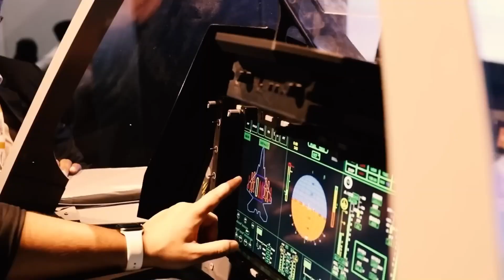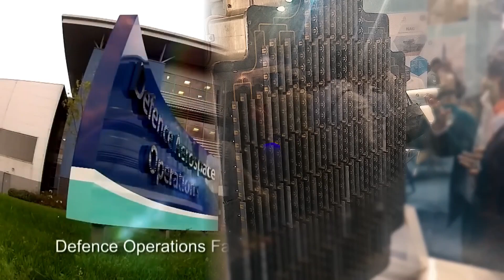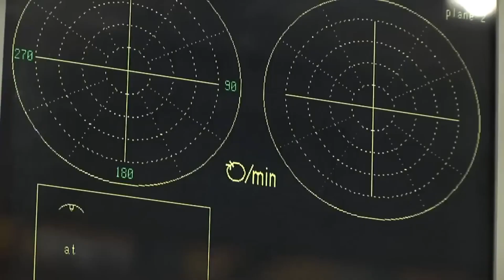GOOD NEWS FOR AMCA PROGRAM || AMCA CLEARED CDR STAGE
There are double good news for HAL AMCA program. The design of India's 5th generation fighter aircraft has been freezed. Now the ball is in Govt court which is CCS approval and release of funds for prototype manufacturering.

Language- English